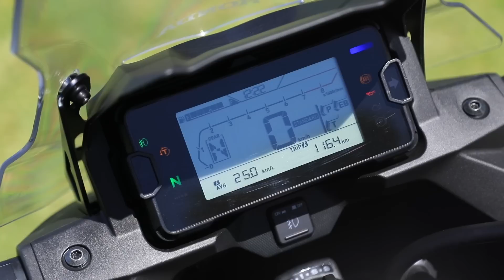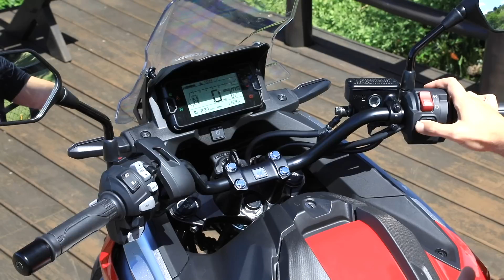MOTO AUTOMÁTICA: Você ainda terá uma! Acelerei a nova Honda NC 750X de R$ 55.700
As vantagens do câmbio DCT automático de dupla embreagem ficam evidentes na nova @HondaMotosBrasil NC 750X...